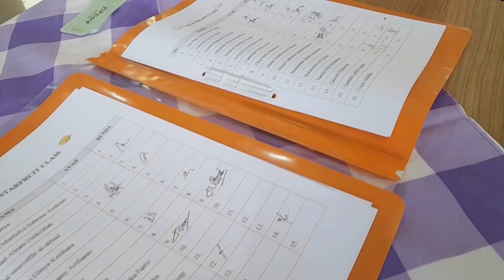STIMULASI TUNTAS EMOSI ANAK USIA DINI - Seminar Parenting KB TK NUFI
Salah satu hal penting dalam pendidikan di sekolah adalah terjalinnya hubungan yang apik antara sekolah, orang tua dan anak. Apabila ketiga titik hubungan ini berjalan optimal akan mendapatkan hasil yang maksimal pula.

Pada Sabtu, 2 September 2023 acara Seminar Parenting "Stimulasi Tuntas Emosi Anak Usia Dini" digelar di Graha Yatim Mandiri Kampus Kemandirian Lantai 7 (Auditorium), Sarirogo Sidoarjo.

Seminar ini dihadiri oleh lebih dari 100 peserta yang merupakan upaya untuk menyamakan visi, persepsi serta langkah orang tua dalam mendidik dan mendampingi anak.

Ustadzah Sri Muryani, S. Pd. selaku kepala KB-TK Nufi menyampaikan tujuan utama adalah untuk membangun pendidik keluarga, Raise your child, raise your self. Ketika sedang menumbuhkan beragam potensi yang cemerlang pada anak, sejatinya orangtuapun sedang menumbuhkan beragam potensi pada orangtua. Belajar tuntas emosi bukan hanya penting bagi anak-anak. Tetapi juga memiliki dampak positif yang tidak langsung terhadap perkembangan potensi baik anak-anak maupun orang tua.

Begitu juga sambutan Ustadz Muammal Jasin, M.Pd. selaku Direktur Eksekutif Nufi Sidoarjo menyampaikan, "Nurul Fikri tidak hanya menjadi tempat belajar untuk anak-anak, akan tetapi juga memberi manfaat untuk meningkatkan kualitas diri guru dan orang tua. Tidak hanya anak-anak yang luar biasa, tetapi guru dan orang tuanya luar biasa", tuturnya.

Dilanjutkan dengan pemaparan dan sharing asyik dari narasumber Ibu Ani Christina, S. Psi. (Child Development, Family Education, and Parenting Enthusiast) yang tak kalah menarik. Mulai dari pengenalan emosi pada anak usia dini, penyebab dan cara menstimulasinya.

Emosi anak secara tidak langsung terbentuk sejak proses kehamilan dan berlanjut sampai anak lahir.  Stimulasi emosi pada anak usia dini meliputi ikatan orang tua dengan anak, sentuhan fisik, permainan yang menyenangkan, komunikasi dengan bahasa tubuh dan lisan serta interaksi dengan keluarga dan sebayanya.

Jika itu semua anak dapatkan pada 7 tahun pertamanya, anak akan mudah dalam pengelolaan emosi pada tahap selanjutnya.